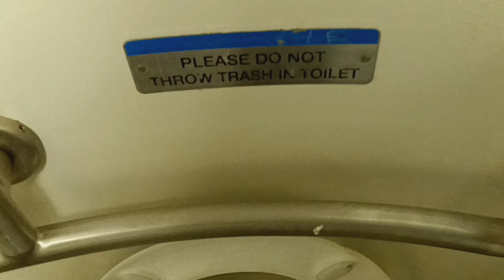MTA Long Island Railroad M7 restroom